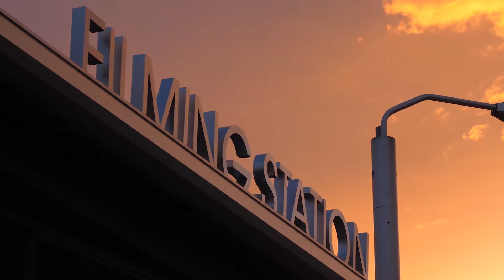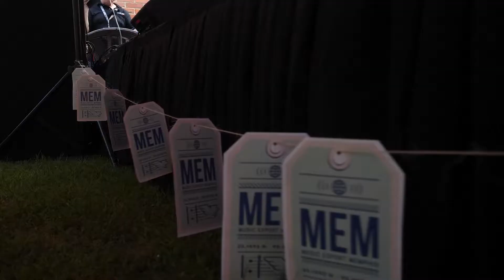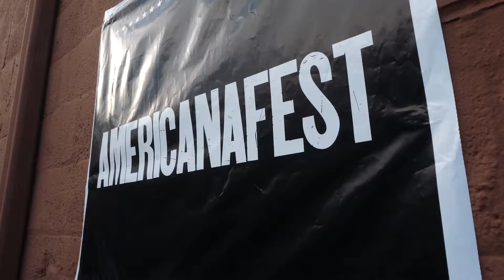MEM Presents The Pure Memphis Happy Hour at AmericanaFest 2018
We brought the Memphis music party to AmericanaFest with our Pure Memphis Happy Hour featuring Josh Waddell, Faith Evans Ruch, Marcella & Her Lovers, Talibah Safiya and Cedric Burnside!

Thanks to Forever Ready Productions for this gorgeous recap.

FB.com/musicexportmem